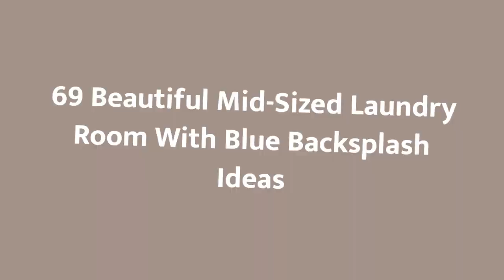75 Beautiful Mid-Sized Laundry Room With Blue Backsplash Design Ideas #1725 💙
0:00 - Intro
0:00:12 -  #1
0:00:17 -  #2
0:00:22 -  #3
0:00:27 -  #4
0:00:32 -  #5
0:00:37 -  #6
0:00:42 -  #7
0:00:47 -  #8
0:00:52 -  #9
0:00:57 -  #10
0:01:02 -  #11
0:01:08 -  #12
0:01:14 -  #13
0:01:20 -  #14
0:01:26 -  #15
0:01:32 -  #16
0:01:38 -  #17
0:01:44 -  #18
0:01:50 -  #19
0:01:56 -  #20
0:02:02 -  #21
0:02:09 -  #22
0:02:16 -  #23
0:02:23 -  #24
0:02:30 -  #25
0:02:37 -  #26
0:02:44 -  #27
0:02:51 -  #28
0:02:58 -  #29
0:03:05 -  #30